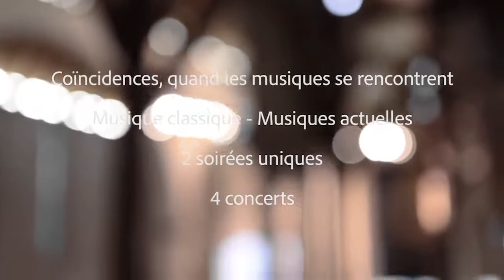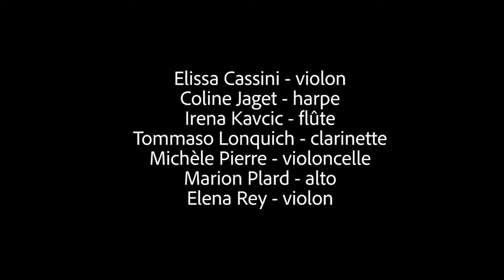Festival Coïncidences - 1ère édition - Angers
Des musiciens de formation classique venus de toute l’Europe interprètent des grandes œuvres de musique de chambre et collaborent avec un artiste de musique actuelle pour revisiter son répertoire.

A l’issue de la résidence les artistes proposent un concert unique dans lequel les esthétiques se croisent et les frontières s’ouvrent autour d’une création originale.

Direction artistique : Marion Plard
Direction du festival : Florent Saint-Cast

Les artistes de la 1ère édition
Violons - Elissa Cassini & Elena Rey
Alto - Marion Plard
Violoncelle - Michèle Pierre
Clarinette - Tommaso Lonquich
Flûte - Irena Kavcic
Harpe - Coline Jaget
Roxane Roussel - chansons blues et folk
Duo Miral - jazz et musique du monde
Julien Gauthier - arrangements
Guilhem Angot - ingénieur du son